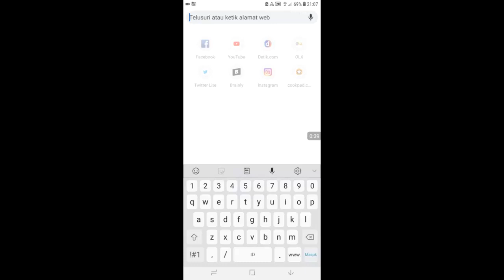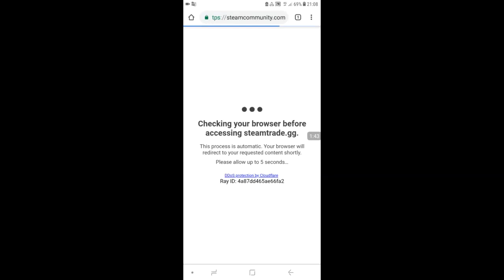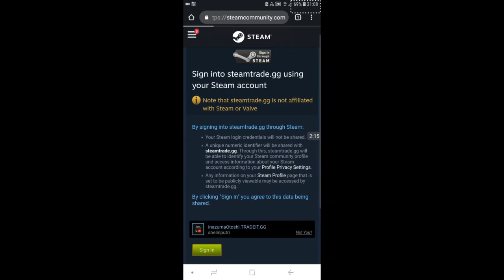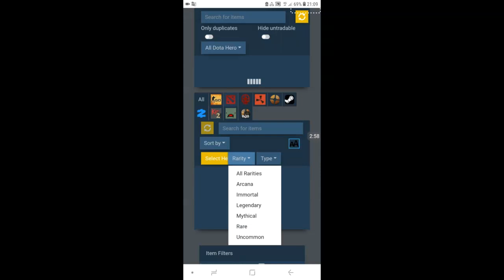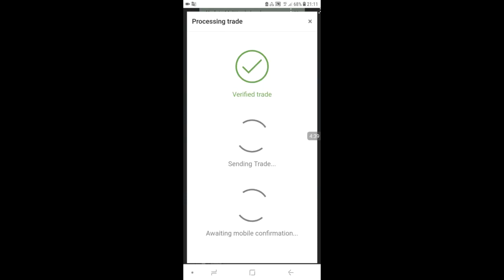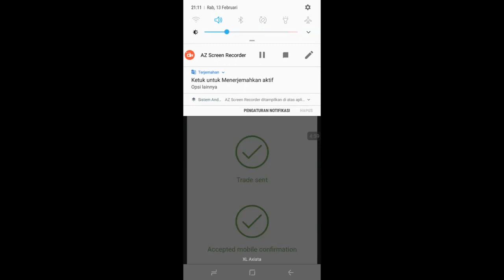Cara Trade Items Di TRADEIT.GG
Syarat Yang penting sudah ada Steam Guard Mobile Authenticator 7 Hari.

Tinggal pilih mau items apa yg di trade sesuai harga Market. Jika sudah kirim trade url dan harus komfirmasi di aplikasi steam bahwa kalian yakin akan trade.

jika kalian mau membagikan silahkan...